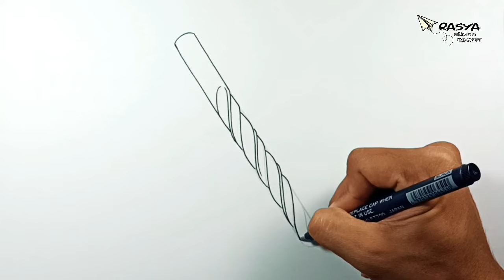How to draw Drill Bit